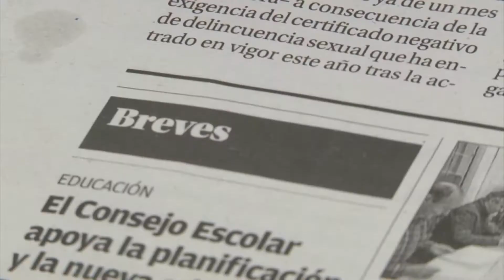NOTICIA ADELANTO PROCESIONARIA EN LA PINADA DE GUARDAMAR